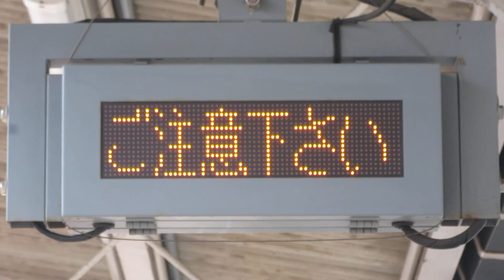JR西日本 下祇園駅 ホーム 列車接近表示機 その1